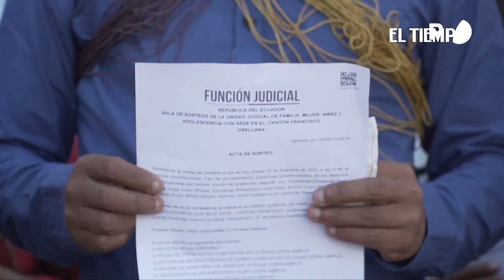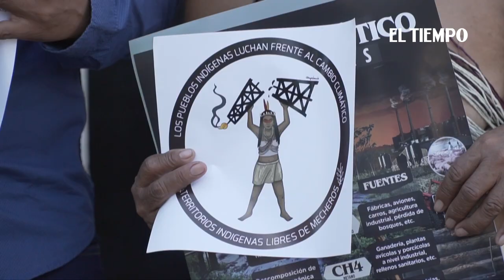Indígenas de Ecuador demandan a china PetroOriental por cambio climático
Un grupo de indígenas de la Amazonía de Ecuador presentó el jueves una demanda constitucional contra la empresa estatal china PetroOriental, a la que acusa de contribuir con el cambio climático al quemar el gas del subsuelo en la extracción de crudo.